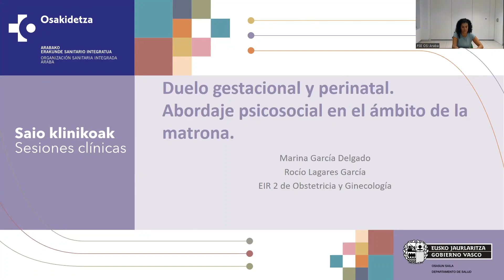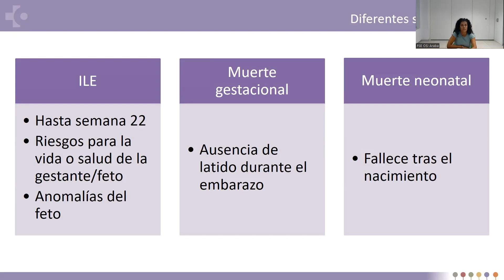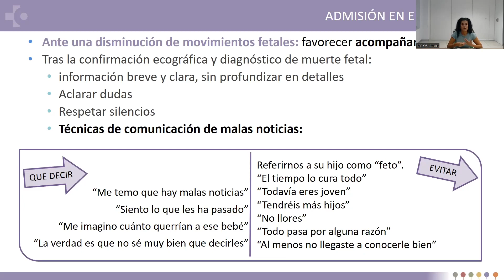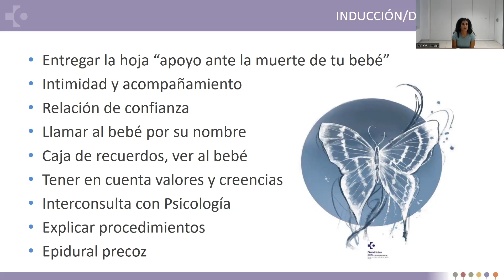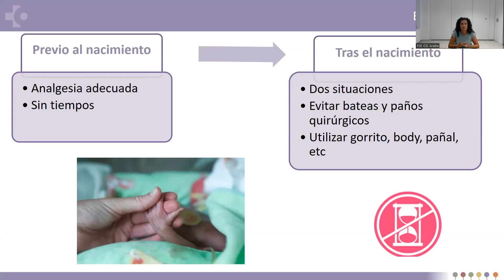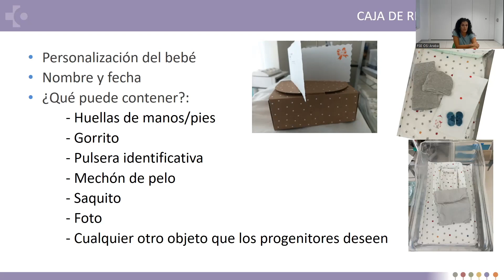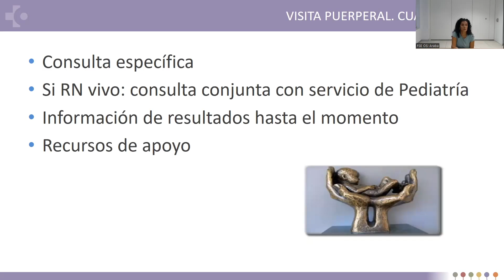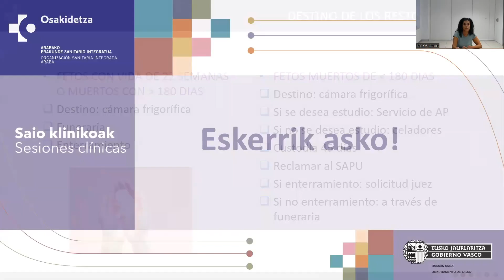Duelo gestacional y perinatal. Abordaje psicosocial en el ámbito de la matrona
Obstetrizia eta Ginekologia | Obstetricia y Ginecología

Hizlaria · Ponente:
Rocío Lagares, Obstetrizia eta Ginekologiako BAEE 2 | EIR 2 de Obstetricia y Ginecología